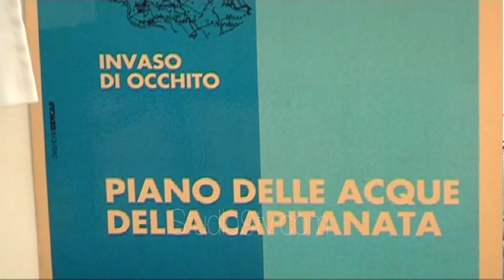Tutolo chiede acqua in cambio delle pale eoliche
Il consigliere regionale, Antonio Tutolo, interviene sulla questione relativa alle decisioni del governo relativa alla produzione di energia "mi pare di capire che fermarle è impossibile" e allora "pagare questo sacrificio in cambio si può avere l'acqua per i terreni senz'acqua".
Tutolo sull'argomento era già intervenuto a Troia durate l'incontro dei Comuni dell'Area Interna dei Monti Dauni, poi anche in consiglio regionale.
Tutolo lo abbiamo intercettato all'incontro con gli ambulanti svoltosi qualche giorno fa a Lucera.